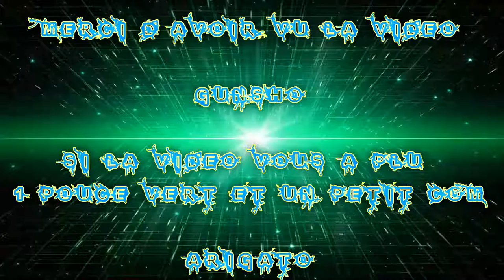[FR] League Of Legends Ranked 2016 #206 Hard Jinx VS Sivir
Voilà ma Deux-Cent-Sixième vidéo recorde en Ranked Sur League Of Legends !

La victoire suivante en argent 4/5

Je Joue la Jinx Gardienne des étoiles Bot Adc !

Game Great !

Infos Complémentaire !

Enjoy !! Gunsho !!